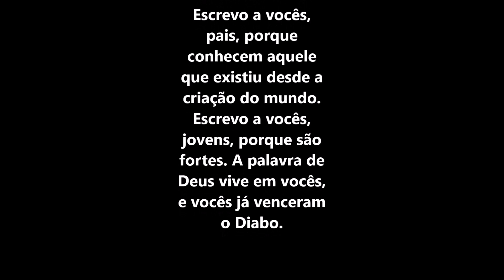Primeira carta de João 2 versículo 14 - O novo mandamento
14 Escrevo a vocês, filhinhos, porque conhecem o Pai. Escrevo a vocês, pais, porque conhecem aquele que existiu desde a criação do mundo. Escrevo a vocês, jovens, porque são fortes. A palavra de Deus vive em vocês, e vocês já venceram o Diabo.